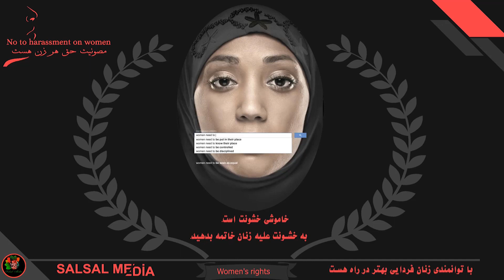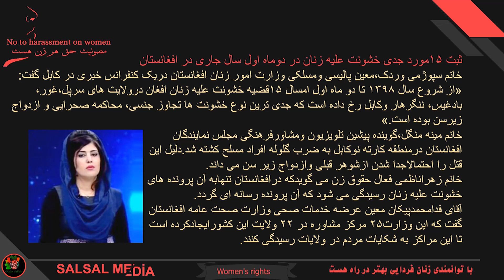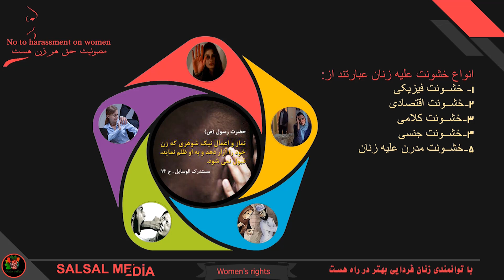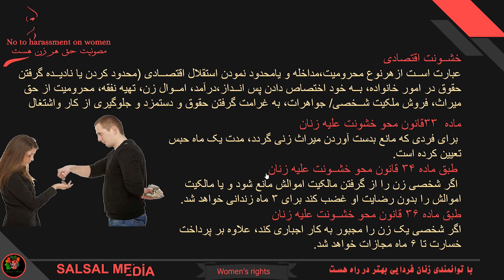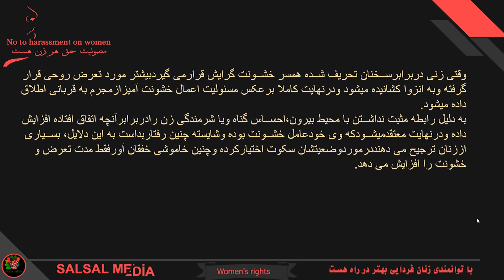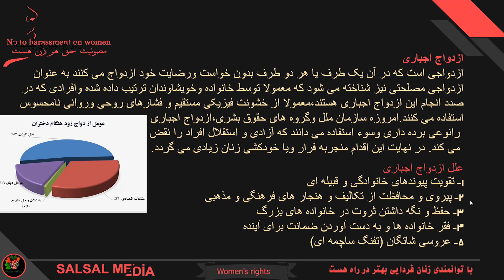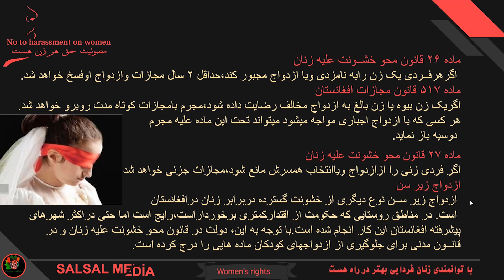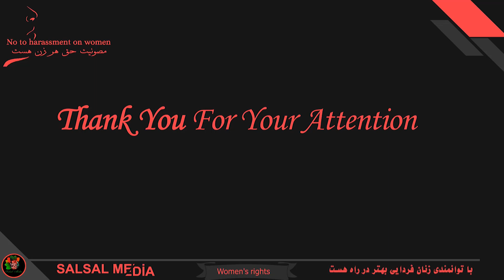Women’s Rights Situation In Afghanistan (25/11/2019)- وضعیت حقوق زنان در افغانستان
Women’s Rights Situation In Afghanistan (2019)- وضعیت حقوق زنان در افغانستان
 خشونت علیه زنان در سراسر جهان به شکل آشکار و گسترده دیده می شود.هر کشورمی کوشد تا با تصویب قوانین از اعمال خشــونت علیه زنان جلوگیری کند.اما میزان آن هنوز هم بســیار بالا بوده و دلیل آن هم عدم پذیرش برابری زنان با مردان است.
ارگانهای دولتی وزارت امور زنان شماره تماس: 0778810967
محکمه احوال شخصیه شماره تماس: 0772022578
ځارنوالی منع خشونت شماره تماس: 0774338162
انجمن مستقل وکال مدافع شماره تماس: 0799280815

خدمات حقوقی و مشاوره رایگان کابل:
مدیکا افغانستان
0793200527 شماره تماس مدیر: 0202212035            شماره تماس وکیل مدافع:
بنیاد بین اللملی حقوقی افغانستان
شماره تماس مدیر: 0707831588            شماره تماس وکیل مدافع: 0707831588